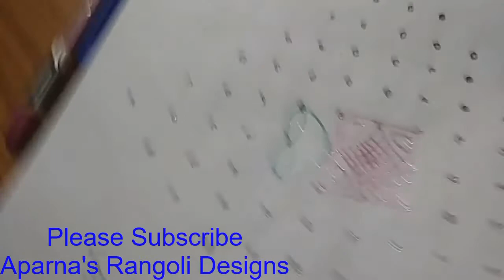easy deepam Rangoli 13-1 dots | 2019 latest deepam kolam for beginners | Aparna's Rangoli Designs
180. easy deepam Rangoli 13-1 dots | 2019 latest deepam kolam for beginners | Aparna's Rangoli Designs